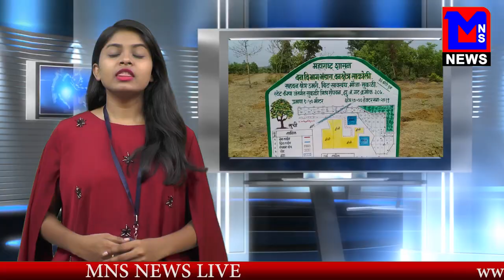जिले के अधिकारीयो की मनमानीं के वजह से कर्मचारिओं ने लगाया आरोप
MNSNEWSLIVE भंडारा जिले के अधिकारी को मनमानीं के वजह से कर्मचारिओं ने लगाया आरोप